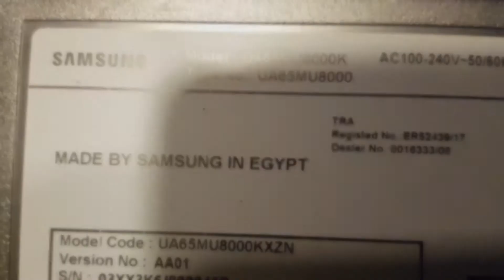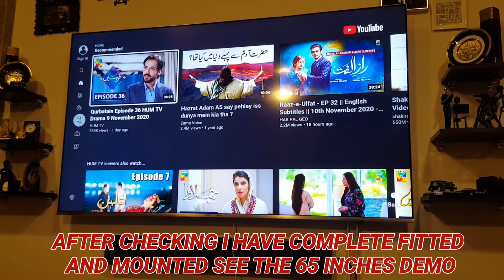SAMSUNG 65 Inches LED TV wont turn on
Samsung UA65MU8000 Won't Turn On Only Standby Lights Blinking And No Response .

Which Is Solved By Replacement Of Motherboard .
Interesting Video For Beginners And Also For Professional's .